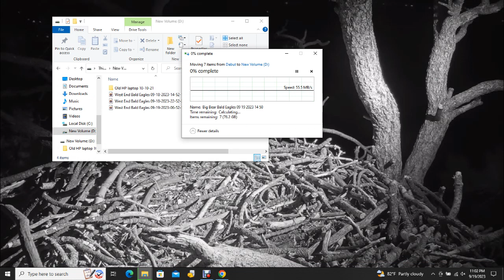Big Bear Bald Eagles 09/19/2023 22:51